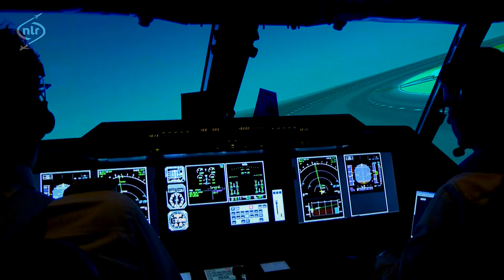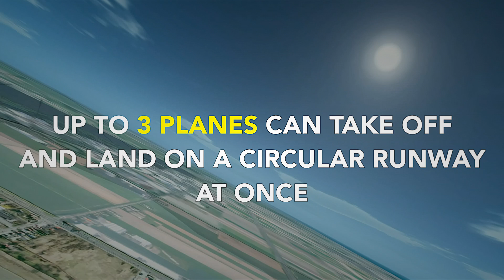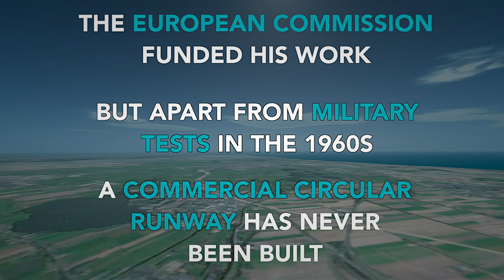Will circular runways ever take off? BBC News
Could circular runways be the future of air travel? Aviation expert Henk Hesselink of the Netherlands Aerospace Centre believes so.

A film for BBC World Hacks by Dougal Shaw.